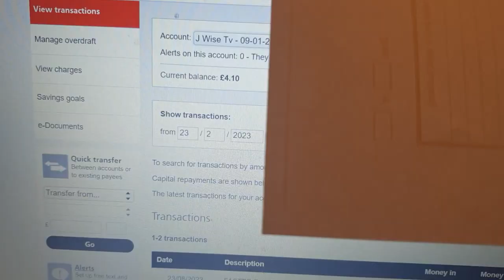How To Motivate Yourself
Link For Hard Back Book :

Motivation
Saving Money
Solutions To Problems In The Black Community
Drill Music
Black Oppression
Knife Crime
Stand Up For Yourself
Black History
Making Sacrifice
Risking Taking
Following Your Dreams
Police Brutality
Gang Life
Bullies
YouTube Shadow Ban
Dating
Gun Crime
The Victim Mentality
Prison
Drug Dealing
Jail Tales
Road Life
London Riots